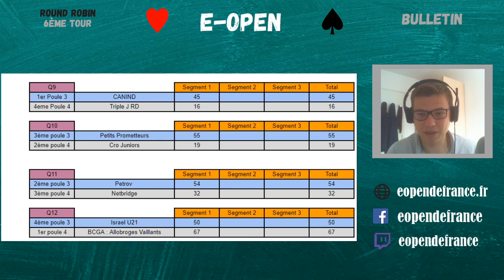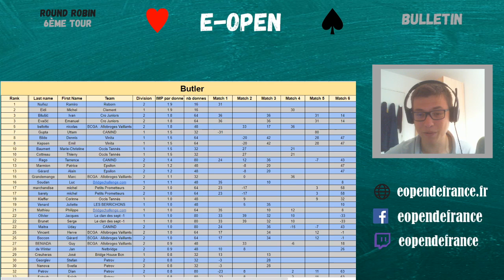Chelems et grosses distributions ! | E-Open de France | Tour 6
Retrouvez toutes les informations sur eopendefrance.fr